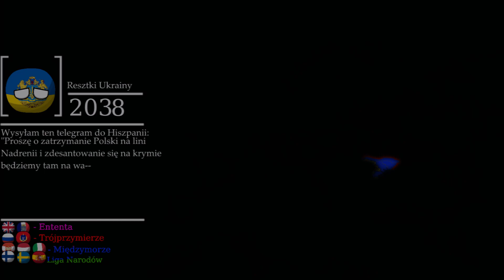Alternatywna Przyszłość Europy - 2033 |Akt 4| "III Wojna Światowa"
Rozwiń ten opis by odkryć Amerykę ►
Można pisać pomysły w sekcji "komentarze" ►

Stwierdziłem że dam wam teraz odcinek, następny będzie z AHŚ1991 za około tydzień

Informacje o serii:

- Seria opisuje lata od 2033 do 2045 w których Polska z mocarstwa regionalnego zmienia się w światowe imperium, zobacz jak i czemu Europa popełniła błąd dając Polsce za dużo swobody.

Wygląd:

Mapa użyta w filmie będzie do końca serii.
Balle użyte w filmie są moim oficjalnymi

Informacje o filmie:

Czas tworzenia filmu: 2,5-3h
Pomoc przy filmie: (Balle i oczy na własność od Bzdurka)
Producent i Reżyser: Sarajews Mapper bo kto inny :)
Film powstał w: Movie Maker
Animacje przybliżenia: Movie Maker
Publikacja: YouTube